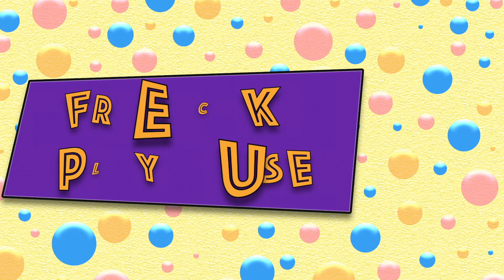Clap For Colours | Fun Kids Songs | Educational Music Videos | Free Cake Playhouse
Clap For Colours!

Mixin’ Colours
Clap For Fun
Lunchtime
Hokey Pokey
What’s Your Favourite Colour?

Free Cake!